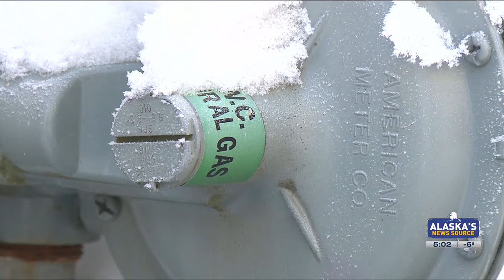Enstar says cold temperatures are putting a strain on the natural gas system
Enstar says cold temperatures are putting a strain on the system that supplies natural gas